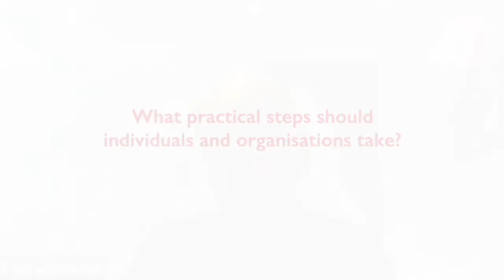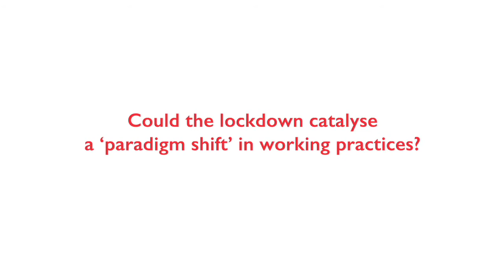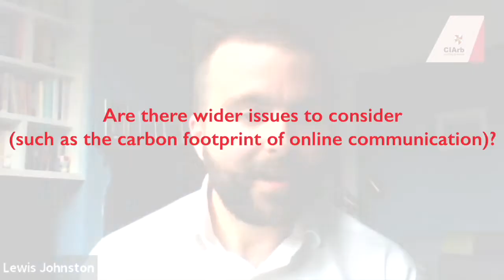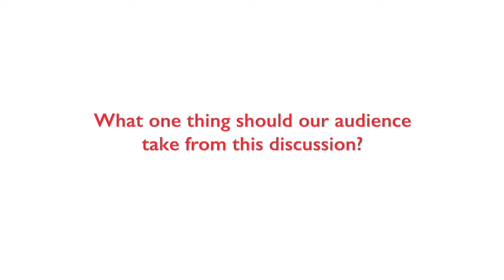CIArb PolicyCast series: Episode 1 Sustainable Disputes – how do we flatten the ADR climate curve?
Head of Policy Lewis Johnston meets with Lucy Greenwood C.Arb to discuss how the profession can lower its environmental footprint.